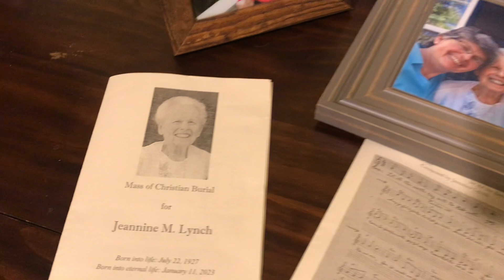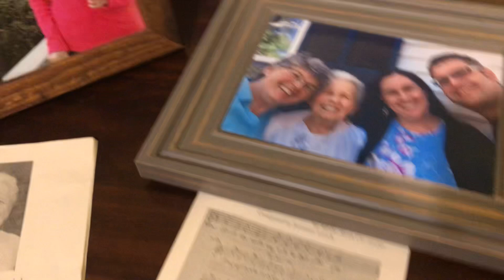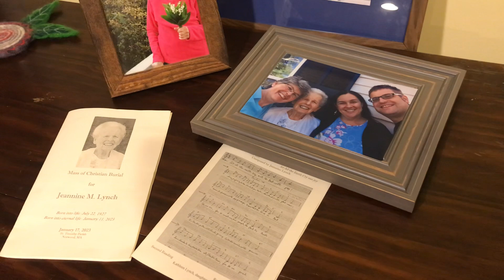❤️RIP sweet Grandma Jeannine❤️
The matriarch has passed.
She lived a long and incredible life, and left a large and loving family.
Grandma, I love you and miss you dearly.
❤️Kelley Jeannine